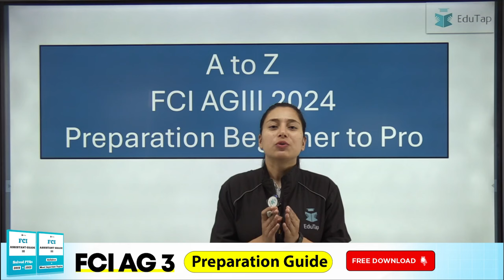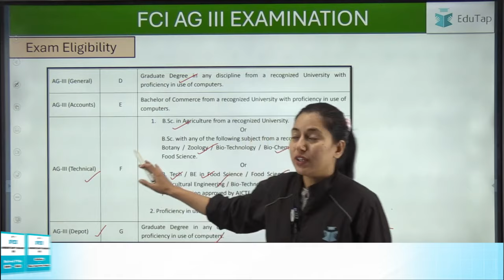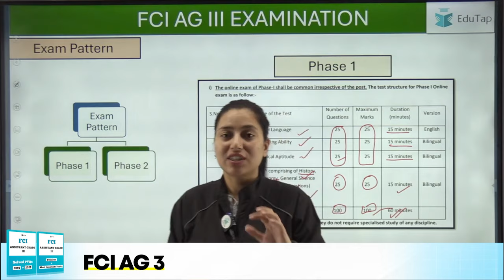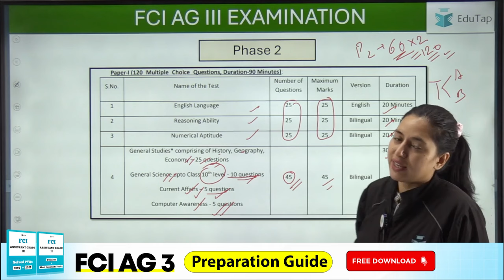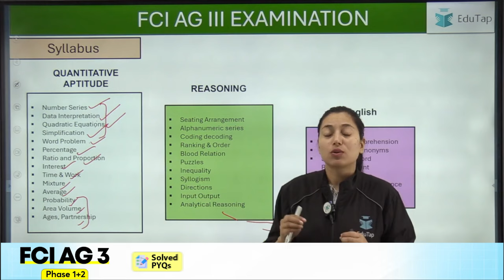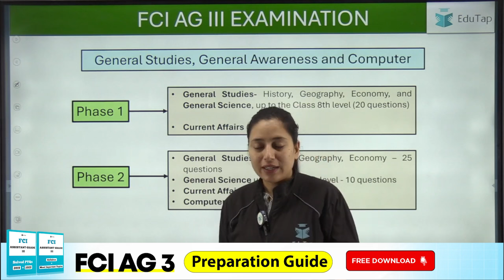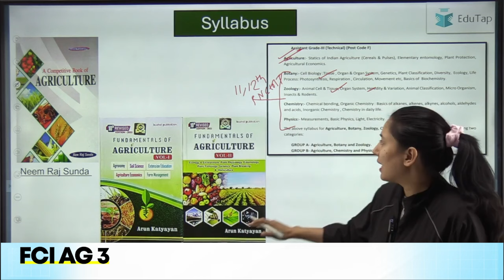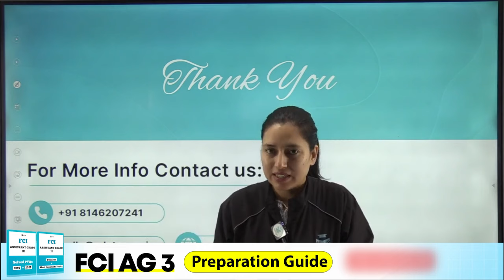FCI AG 3 Recruitment 2024 | FCI AG 3 Eligibility, Pattern & Syllabus| Source & Books of FCI AG 3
In this video, we will cover complete details regarding the FCI AG 3 examination, including the expected recruitment notification, exam eligibility, pattern, syllabus, and vacancies. We will also discuss how to prepare effectively, the sources to use, and the types of questions that appear in the exam, with a focus on analyzing previous years' questions (PYQs). This video will provide a complete overview to help you get started with your FCI AG 3 exam preparation.

FCI AG III | FCI AG III 2024 | FCI AG III Exam Pattern | FCI AG III Vacancies | FCI AG III Syllabus | FCI AG III Preparation Strategy | Books for  FCI AG III | FCI AG III Recruitment | EduTap FCI

FCI AG III Vacancies and Competition (01:27-02:42): Discusses the pattern of notifications which are not released annually but biennially, mentioning the high number of vacancies in the last 2022 cycle across different zones, making it a competitive opportunity.

FCI AG III Eligibility and Exam Details (04:02-06:23): Details the eligibility criteria for various posts under FCI AG 3, specifying educational qualifications like graduation for general posts and B.Sc or B.Tech for technical posts. It also outlines that the age limit is generally capped at 27 years.

FCI AG III Exam Pattern (06:23-09:57): The examination is split into two phases without any interview stage. Phase 1 includes sections on English, reasoning, numerical aptitude, and current affairs/general studies, while Phase 2 has subject-specific papers depending on the post applied for.

FCI AG III Preparation Strategy and Tips (14:47-end): Offers insights on how to approach the syllabus and preparation, emphasizing the importance of focusing on past question papers and understanding the core topics extensively. It also recommends sources for study materials in different subjects and suggests focusing on accuracy and speed due to the sectional timing in the exam.

Have questions?